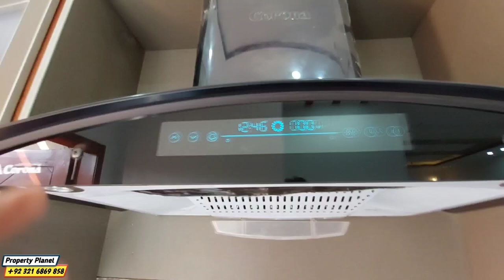roof top BBQ 5 marla house design map in pakistan | modern house for sale in khayaban e amin lahore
Double Storey  House for Sale @ Khayaban-e-Amin Society Lahore Pakistan.
Demand : Plesse Watch video from mid to end for Price
Dear Viewers,
This video is about 5 Marla modern design house for sale in Khayaban E Amin Society Lahore Pakistan. Its double storey house with three bedrooms four baths store room roof top BBQ and along with good location.
Hope you'll like this information so please do :

S H A R E | L I K E | S U B S C R I B E  | P R E S S  B E L L  I C O N

5 marla house design in pakistan,
5 marla house in lahore,
5 marla house in islamabad,
5 marla house for sale in lahore,
5 marla house in bahria town lahore,
5 marla house with basement,
5 marla house in dha lahore,
5 marla house in rawalpindi for sale,
5 marla house for sale in islamabad,
5 marla house architect design,
5 marla house al rehman garden phase 2,
5 marla house in al kabir town,
5 marla house 3d animation,
5 marla house in al jalil garden,
al kabir town 5 marla house for sale,
autocad 5 marla house design,
alnoor archard lahore 5 marla house,
pak arab 5 marla house for sale,
5 marla house for sale in allama iqbal town lahore,
5 marla house bahria town rawalpindi,
5 marla house bahria orchard lahore,
5 marla house basement design,
5 marla house banane ka kharcha,
5 marla house best design in pakistan,
5 marla house beautiful,
5 marla house bahria town,
bahria town lahore 5 marla house,
best 5 marla house design in pakistan,
bahria town 5 marla house design,
bahria town 5 marla house for sale,
bahria nasheman 5 marla house,
5 marla house citi housing gujranwala,
cost of 5 marla house in pakistan,
cheap 5 marla house for sale in lahore,
cost of 5 marla house,
5 marla house dha lahore,
5 marla house design single story,
5 marla house design with basement in pakistan,
dha 5 marla house design,
dha 9 town 5 marla house for sale,
5 marla house elevation designs,
5 marla house electrical design,
5 marla house elevation,
khayaban e amin 5 marla house for sale,
5 marla corner house front elevation,
5 marla house for sale in lahore low price,
5 marla house for sale in johar town lahore,
5 marla house for sale in bahria town lahore,
solar system for 5 marla house,
map for 5 marla house,
best design for 5 marla house,
5 marla house gate design,
gulberg green 5 marla house for sale,
5 marla house in pakistan,
5 marla house in multan,
5 marla house in dha,
5 marla house installment lahore,
5 marla corner house design in pakistan,
5 marla single story house cost in pakistan 2022,
5 marla house ka front design,
5 marla house lahore,
5 marla house luxury,
5 marla house low cost,
5 marla house lahore dha,
5 marla house lake city lahore,
5 marla house latest design,
5 marla house layout plan,
5 marla house layout,
lahore 5 marla house for sale,
latest 5 marla house design,
luxury 5 marla house,
5 marla house map 25 x 45,
5 marla house map 30 x 45,
5 marla house map 25*50,
5 marla house map design in pakistan,
5 marla house map single story,
5 marla house map with basement,
map of 5 marla house in pakistan,
5 marla house naksha in pakistan,
5 marla house new design in pakistan,
5 marla house naksha 3d,
5 marla home naksha,
5 marla house on installment in lahore,
5 marla house on installment,
5 marla single story house on installment,
5 marla house pakistan,
5 marla house park view,
5 marla house park view lahore,
5 marla house price in lahore,
5 marla house paint design,
5 marla house phase 9 town,
5 marla house rent in lahore,
5 marla house for rent in lahore,
5 marla house single story,
5 marla house syed brothers,
5 marla house single story design in pakistan,
syed brothers 5 marla house,
5 marla house tour,
5 marla house bahria town karachi,
5 marla double unit house,
5 marla house in park view islamabad,
5 marla house in dha valley islamabad,
5 marla house with 4 bedrooms,
5 marla house with 5 bedrooms,
5 marla house with 6 bedrooms,
zaitoon city lahore 5 marla house,
5 marla house 25x45,
5 marla house 2d plan,
5 marla house dha phase 3,
5 marla 3 story house,
5 marla 4 bedroom house plan,
5 marla house dha 9 town,
dha phase 9 town 5 marla house for sale